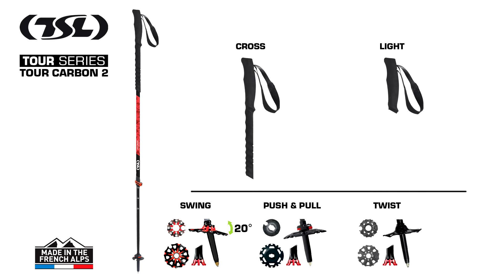Tour Carbon 2 (Français)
Le bâton de Randonnée TSL Tour Carbon 2 est fabriqué dans les Alpes Françaises.